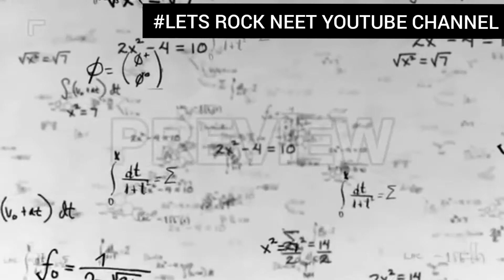LETS ROCK NEET | HARISH TUTORIALS | CHANNEL INTRO